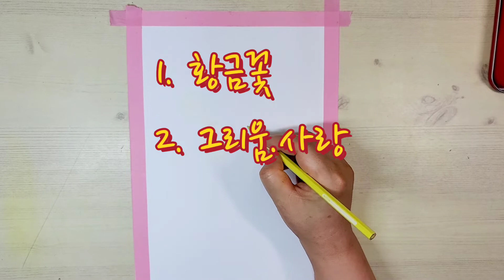풍요를 부르는 해바라기 그리기Draw sunflower easily@stella나를 그리다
풍요를 상징하고 일편단심의 지극한 사랑의 꽃말을 가지 해바리기.
해바라기 꽃 그려보기
여름꽃의 대표의 해바라기를 그려보며 여름더위를 식히자
수채색연필 사용함@stella나를 그리다